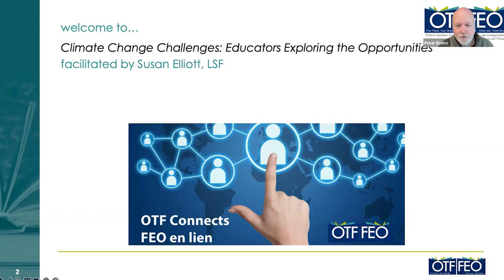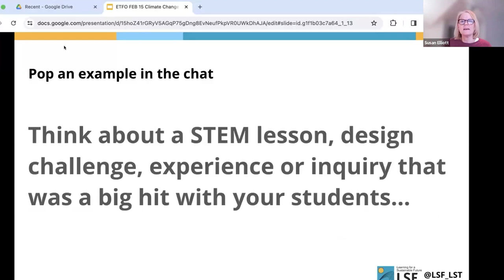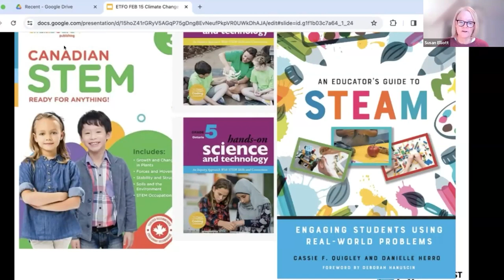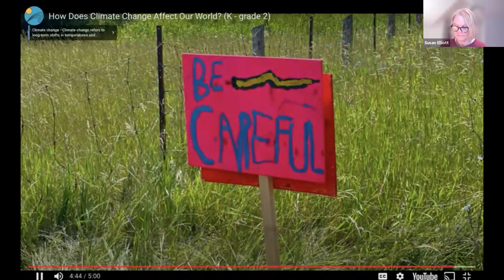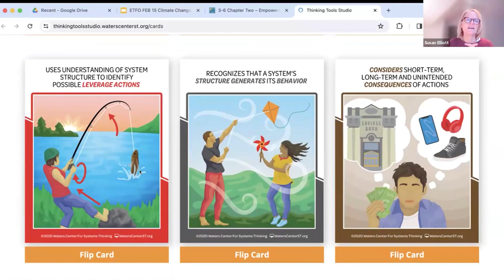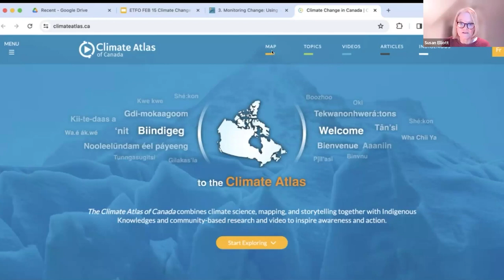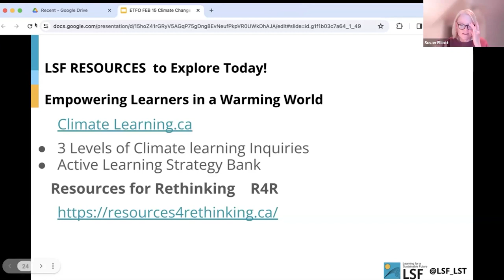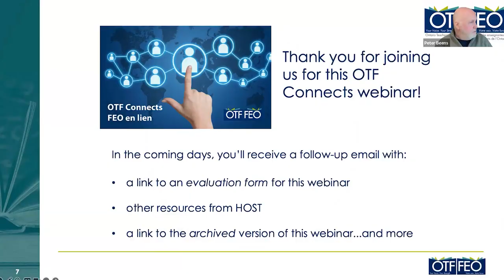OTF Connects : Climate Change Challenges with Susan Elliott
Dr. Susan Elliott presents on integrating environmental education across K-12 curriculums, focusing on climate change, STEM education, and active learning. She emphasizes the importance of engaging students in hands-on, real-world problem-solving activities to make learning relevant and impactful. The presentation covers the utilization of resources like the Climate Learning website and the Climate Atlas of Canada to aid in teaching. The session includes interactive elements, such as participant input through chat and examples of practical classroom activities that align with environmental education and climate change awareness.
The top 10 concepts addressed in the webinar are:
1. Environmental Education Integration
2. Climate Change Awareness
3. STEM Education Enrichment
4. Active Learning Strategies
5. Real-world Problem Solving
6. Use of Digital Resources (Climate Learning website, Climate Atlas of Canada)
7. Incorporation of Indigenous Knowledge
8. Interactive Learning (participant input, classroom activities)
9. Sustainability Education
10. Interdisciplinary Approaches in Teaching
These concepts collectively emphasize the importance of an engaging, comprehensive educational approach to environmental issues, aiming to equip students with the knowledge and skills necessary to address climate change and sustainability challenges.
Resources Cited
Educational Resources
Books
• CANADIAN STEM 1 by Colin Turnbull
• An Educator's Guide to Steam
Educational Videos